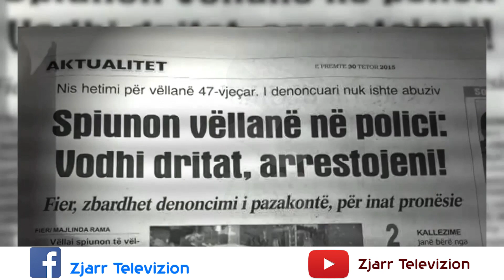REVISTA TELEVIZIVE 3 emisioni 5